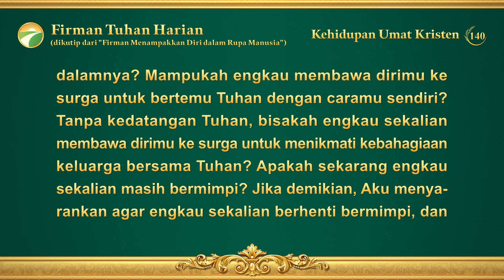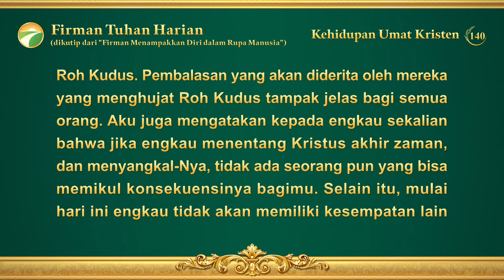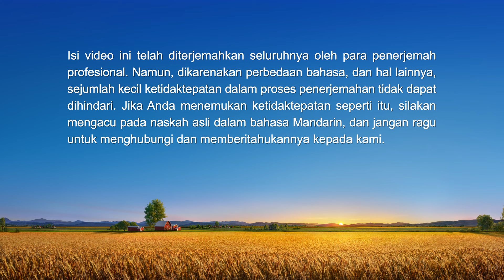Firman Tuhan Harian: Inkarnasi | Kutipan 140